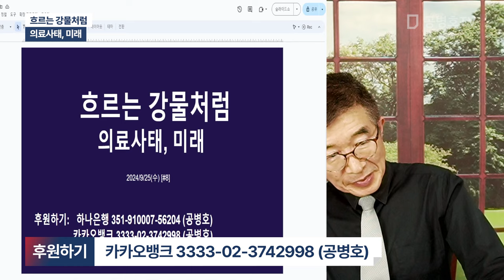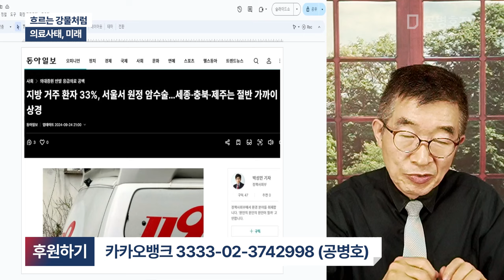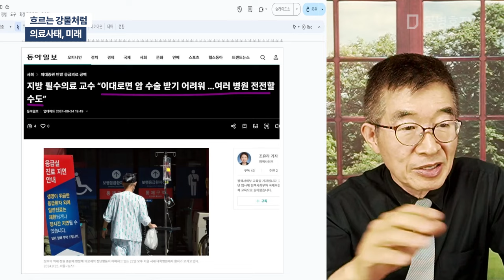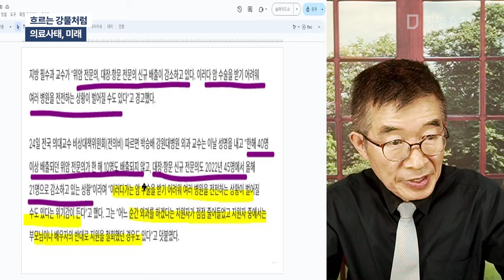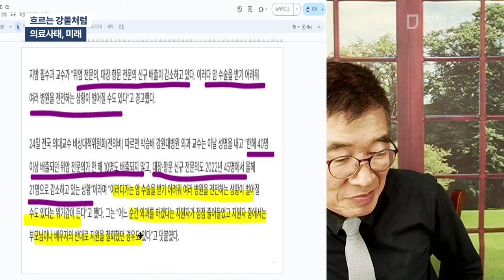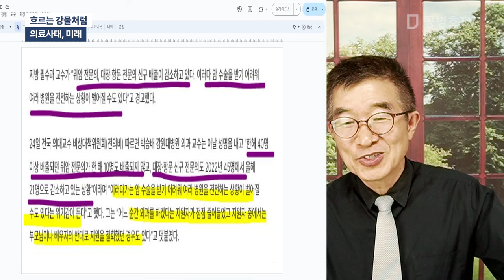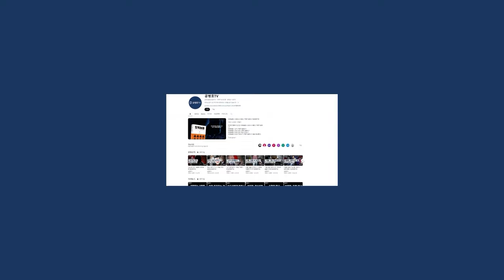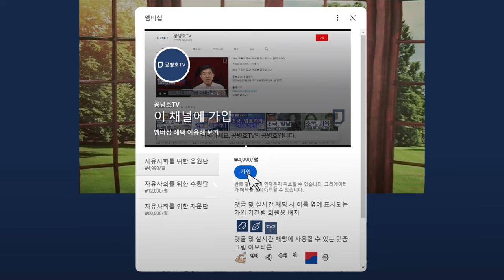흐르는 강물처럼 / 의료사태, 미래 [공병호TV]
Bitcoin : 3MTW849AkP2ftLeSK2teZHMmzLu7Z83s9U